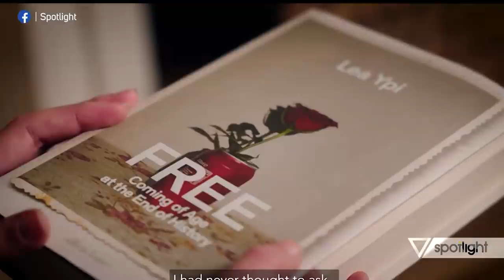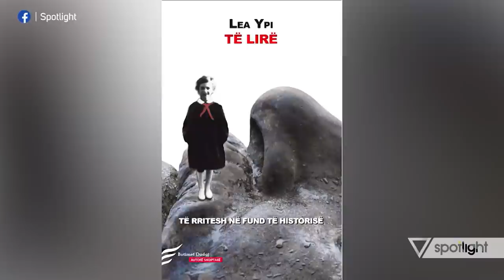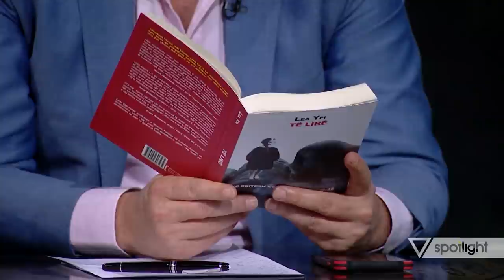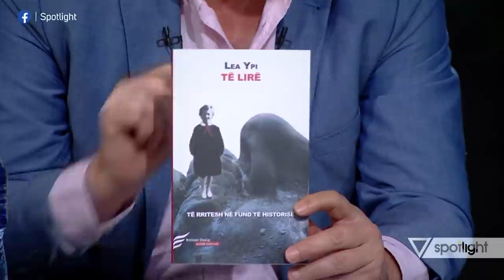Spotlight - Lea Ypi: “Armiku” që ëndërronte një foto me Enver Hoxhën… - 19 Nëntor 2021 - Vizion Plus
“Të lirë”
Ne studio me Lea Ypi - Prof. Shkenca Politike.